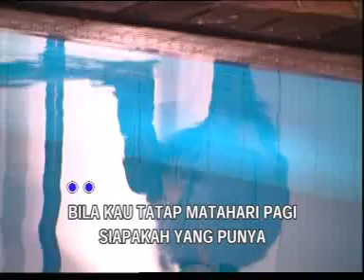Deddy Dores - Damainya Rumah Kita [OFFICIAL]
DAMAINYA RUMAH KITA - DEDDY DORES - [Karaoke Video]

Title : DAMAINYA RUMAH KITA
Artist :  DEDDY DORES
Songwriter : DEDDY DORES
Album : KARYA EMAS DEDDY DORES